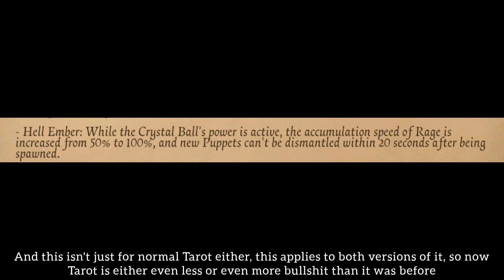Oh yeah, Tarot exists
Out of all the game modes Identity V has to offer, Tarot is a game mode that exists. Ok, that may have been a bit too harsh, Tarot can be a fun game mode, just not for me. Recently, however, Tarot got an update to it and the Crystal Ball mode, which balanced a lot of the characters and added new ones to the game mode. While I won't be explaining Tarot in this video, I just wanna play 3 matches of Tarot in celebration to these changes. Let me know your thoughts on Tarot in the comments. With that said, I hope you enjoy.

Grasslands, All the Way - Mario and Luigi: Bowser's Inside Story

Alex Eagleston (OST Version) - SilvaGunner

Simian Segue - Donkey Kong Country (Restored version by Jammin' Sam Miller)

Krook's March - Donkey Kong Country 2: Diddy's Kong Quest (Restored version by Jammin' Sam Miller)

KNN - YIIK: A Post-Modern RPG

MFAR (Prophetic Rambling) - YIIK: A Post-Modern RPG

Antasma's Theme - Mario and Luigi: Dream Team

 Fly Me To The Moon (synthwave/80s remix) feat. MINTTT - Astrophysics